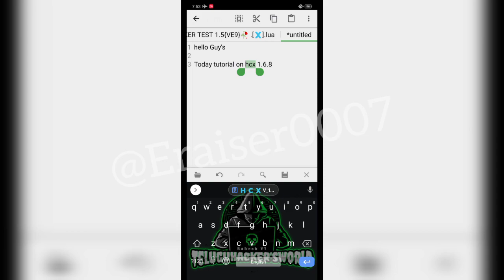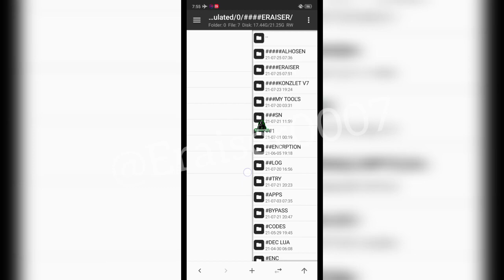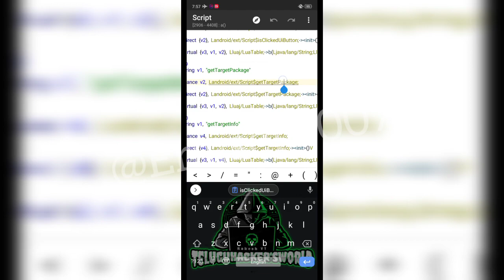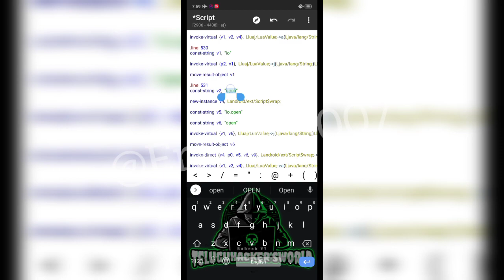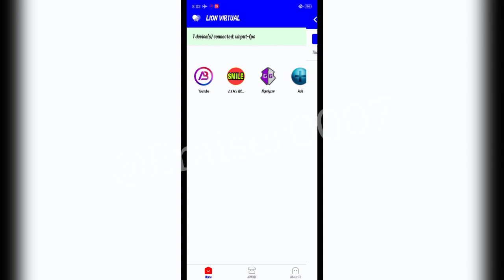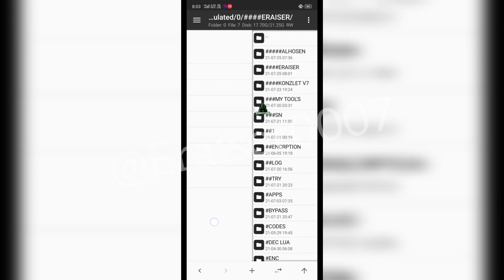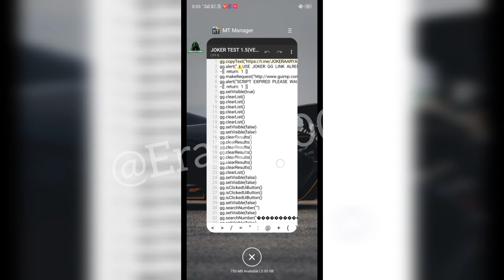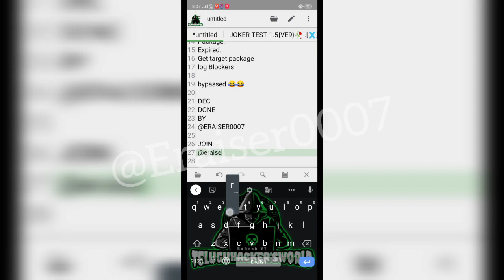H C X V_1.6.8 ENC DEC WITH LOGGER GG || TUTORIAL 25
Hello Guy's

H.C.X 1.6.8 ENCRYPTION
HOW TO MAKE LOGGER GG
HOW TO LOG WITH LOGGER GG

TUTORIAL 25

BY @ERAISER0007 😎

JOIN @ERAISER

NO PASSWORD